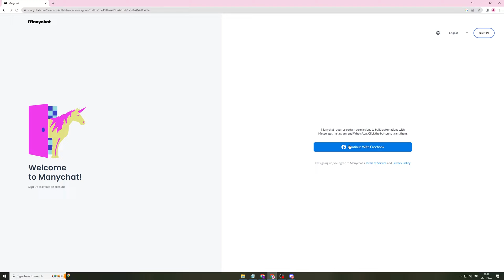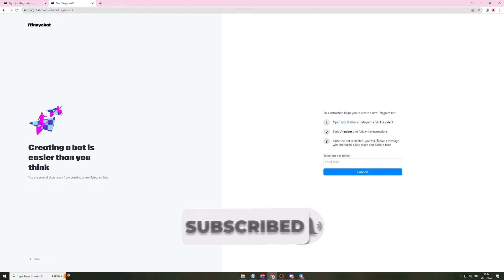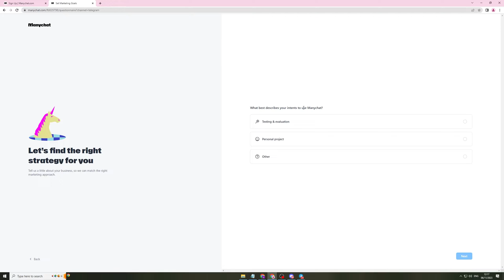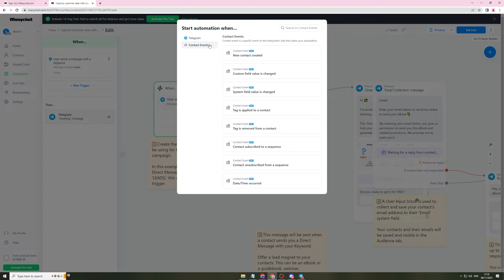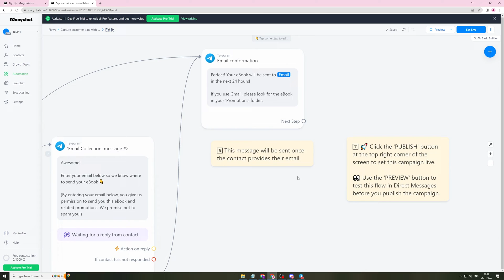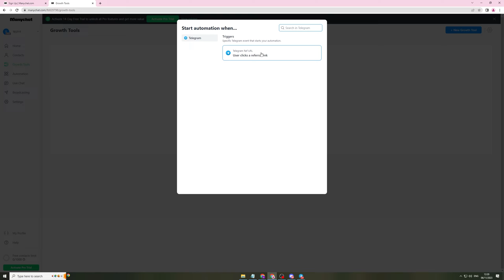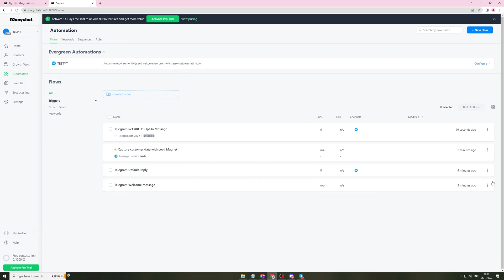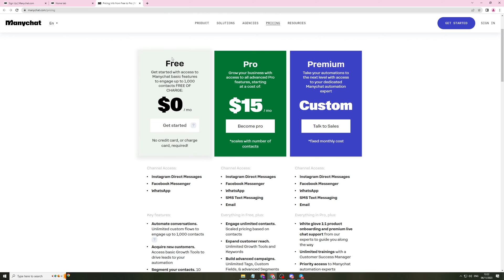ManyChat Beginner Guide | How To Use ManyChat (2024)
In this ManyChat Tutorial, I will show you How To Use ManyChat.

Chapters:
00:00:00 - Beginner's Guide to Using ManyChat
00:01:01 - Getting started with Instagram and other platforms
00:01:57 - Creating a Telegram bot
00:02:54 - Creating an Account and Setting Up a Template
00:03:56 - Using a lead magnet to collect emails
00:04:54 - Automating Email Communication
00:05:51 - Lead Generation with Email
00:06:52 - Adding Triggers and Extras to Automation
00:07:45 - Using ManyChat for Mass Messaging
🎵Stream Beats
LEGAL
This video's description includes affiliate links, which means that if you purchase one of the items I suggest, I will make a small commission at no extra cost to you. these enable me to keep producing videos like these and support the channel. I appreciate your help.